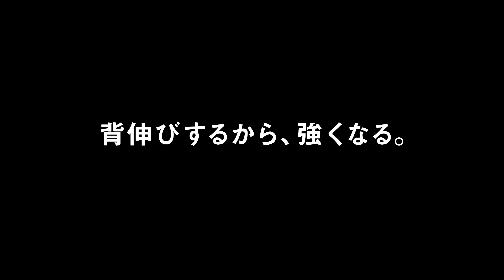【野球】プロ入りに繋がった幼少期のとある行動とは？平田良介 #1【元中日ドラゴンズ】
トップアスリートのジュニア時代の経験や感じたことやジュニア時代の練習方法や影響を受けた人物などをインタビューしていきます。トップアスリートのジュニア時代を参考に未来のトップアスリートたちのさらなる活躍を期待しています。
第132回目のトップアスリートは元プロ野球選手、平田良介さんです。

00:00　オープニング
01:23　引退後の生活について
02:02　平田良介アカデミーについて
02:50　平田良介アカデミーを始めたきっかけ
03:29　幼少期について
03:51　野球を始めたきっかけ
04:40　野球でやっていけると自覚したタイミング
05:14　幼少期にやっていた練習
06:52　平田家のルール
08:12　実際にプロになってみて
08:39　落合博満監督からの教え
09:30　プロ野球選手になるために今からできること
10:02　今後の夢や目標は？

このチャネルではジュニアアスリートを様々な角度から応援しています。
将来のプロアスリートの成長をサポートする成長サプリ

【平田良介さんプロフィール】

出身地：大阪府
身長：177cm
体重：92kg

経歴：大阪市立菫中学校
→大阪桐蔭高等学校
→中日ドラゴンズ
ポジション：外野手
所属：A Factory ベースボールクラブ

・チーム成績
2006年　セントラル・リーグ優勝
　　　　 クライマックスシリーズ優勝
                 日本シリーズ進出

2007年　セントラル・リーグ2位
                 日本シリーズ優勝

2009年　セントラル・リーグ2位

2010年　セントラル・リーグ優勝

2011年　セントラル・リーグ優勝

2012年　セントラル・リーグ2位

・代表歴
2005年　第87回全国高等学校野球選手権大会 ベスト4
             　NPBドラフト会議 高校生ドラフト1位 (中日)
2015年　世界野球WBSCプレミア12日本代表
2017年　WBC日本代表

・個人タイトル・表彰
2011年　月間MVP
2015年    ベストナイン
　　　     月間サヨナラ賞
2018年　ゴールデングラブ賞
                 サイクル安打達成

・コーチ歴
2023年　平田良介アカデミー

2018年～独立し、スポーツアンカー、フリーアナウンサーとして活動中。